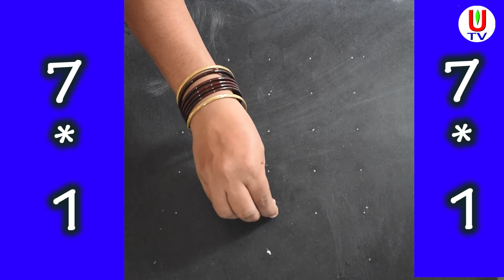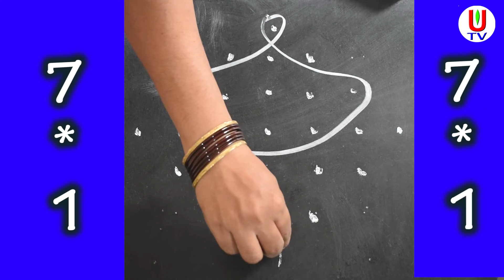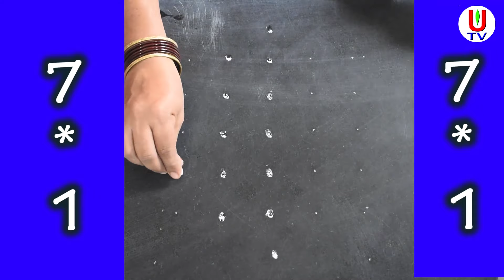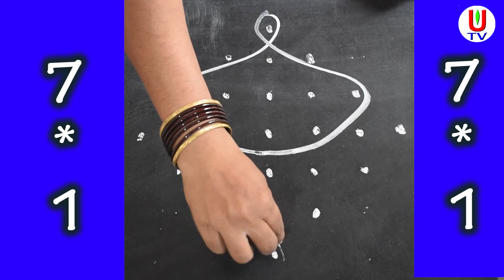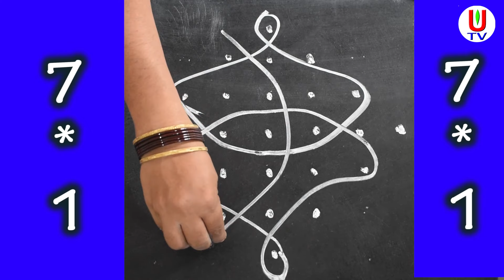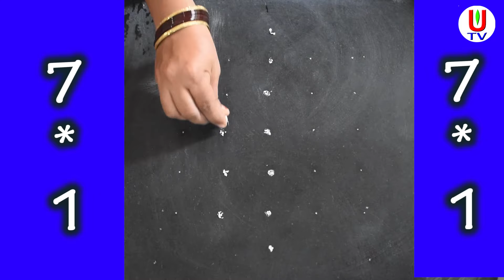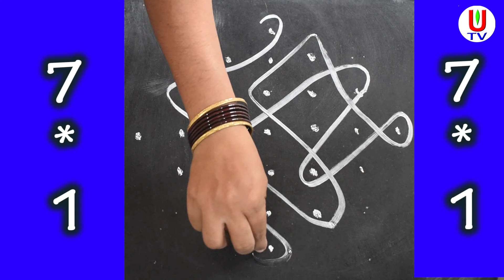Sikku Kolam with7*1 dots | Melika Muggulu | Chukkala Muggulu